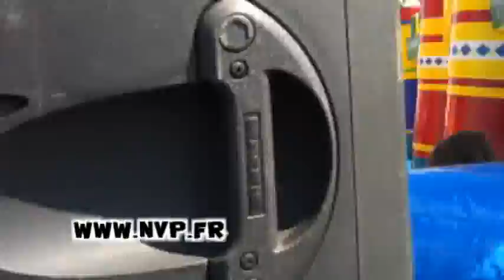Palais de mickey